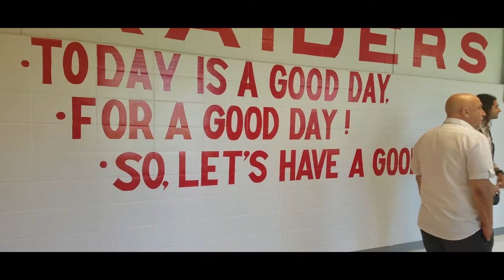vlog s2e50 Be Awesome Today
except this vlog isnt that awesome, this is just more location scouting and randomness. Sorry!